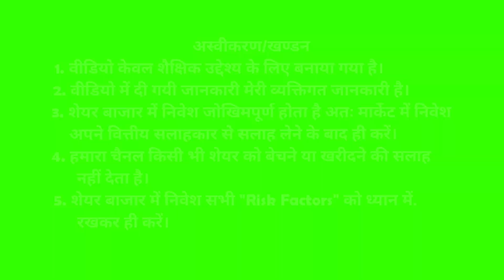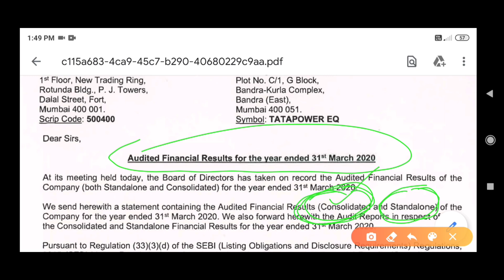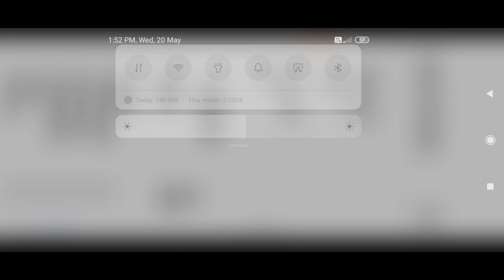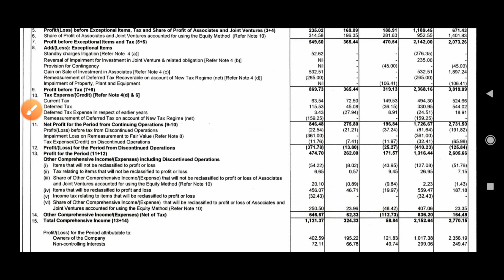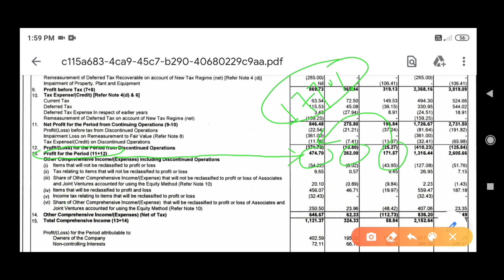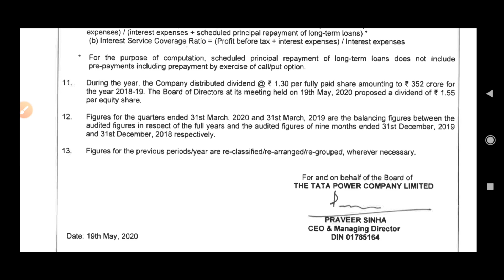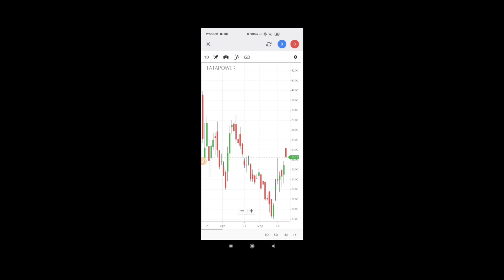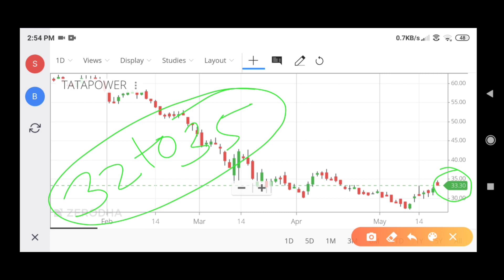Tata Power share latest news | Tata Power share Q4 results 2020 |Tata Power share technical analysis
दोस्तों आज इस वीडियो में टाटा पावर द्वारा FY2020 के लिए घोषित डिविडेंड के बारे में जानेंगे और टाटा पावर के Q42020 व FY2020 के नतीजों का पूरा विश्लेषण भी करेंगे। तथा साथ में जानेंगे कि टाटा पावर में निवेश के लिए बेस्ट प्राइस रेंज क्या है?

Tata Power share latest news,Tata Power share q4 results 2020,Tata Power share technical analysis,Tata Power share chart analysis,Tata Power share Best Buy range,Tata Power share target price,Tata Power share best support levels,Tata Power share news,how to make money in share market,share market mein nivesh kaise karen,

5Paisa में बिल्कुल फ्री में ऑनलाइन Damat व TRADING अकाउंट ओपन करने के लिए इस लिंक पर क्लिक करें

Zerodha में ऑनलाइन डीमेट व Trading 💹 अकाउंट ओपन करने के लिए इस लिंक पर क्लिक करें

चेतावनी : वीडियो में दी गई जानकारी मेरी व्यक्तिगत जानकारी है। शेयर मार्केट में निवेश जोखिमपूर्ण होता है अतः मार्केट के रिस्क फैक्टर को ध्यान में रखकर और आपके वित्तीय सलाहकार की सलाह लेकर ही निवेश करें।